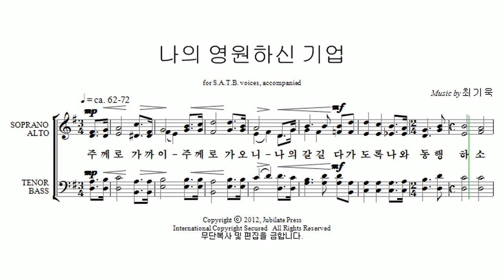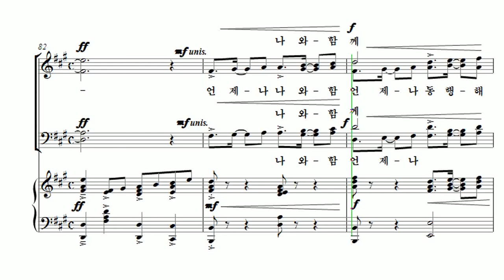[유빌라테 23집] 21. 나의 영원하신 기업 - 최기욱 Tenor